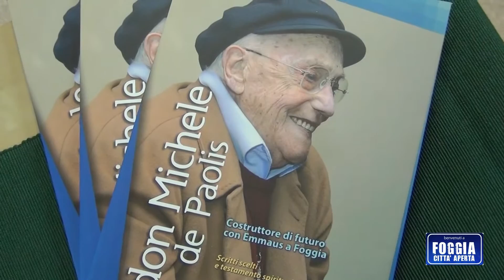Foggia, nasce la Masseria Anna Ceci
È stata inaugurata questa mattina, venerdì 12 febbraio, la nuova masseria sociale voluta dalla Fondazione Siniscalco Ceci-Emmaus, rappresentata nel corso della conferenza stampa di apertura dalla presidente Rita De Padova. Con lei, nei locali di Masseria De Vargas, prima di varcare la soglia del nuovo edificio riqualificato e restituito alla comunità, anche alcuni rappresentanti delle istituzioni: l’assessore alle attività sociali del comune di Foggia, Erminia Roberto; l’assessore al welfare della Regione Puglia, Salvatore Negro; il direttore generale dell’Asl, Vito Piazzolla; l’europarlamentare Elena Gentile e il coordinatore delle attività della Fondazione e di Emmaus, Don Vito Cecere. Fornire un supporto abitativo di ospitalità a quei soggetti che hanno vissuto situazioni di disagio, favorendone il reinserimento nella società e proseguendo lungo la scia tracciata dal punto di riferimento della comunità Emmaus, l’indimenticato Don Michele De Paolis. Questo il senso della nascente Masseria Anna Ceci che, per l’occasione, ha aperto i suoi locali alla stampa.